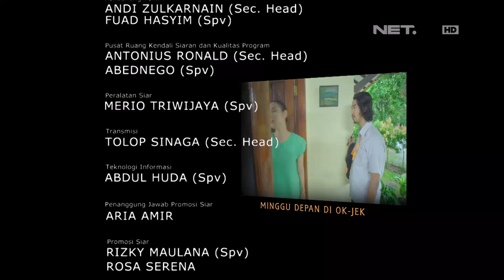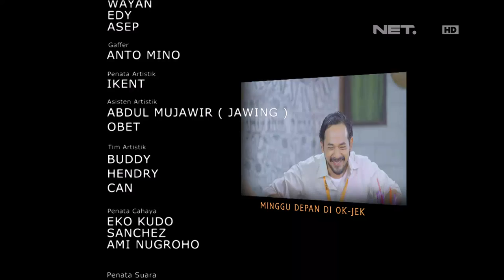OKJEK Episode 65 - 25 Maret 2016 (Part 3/3)